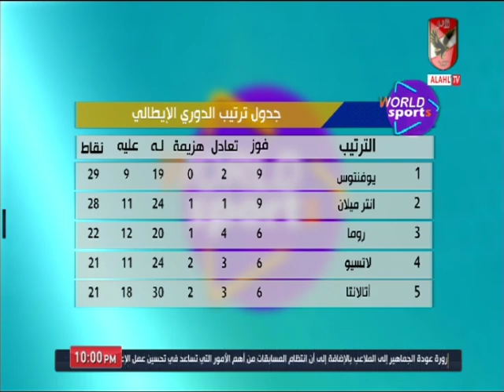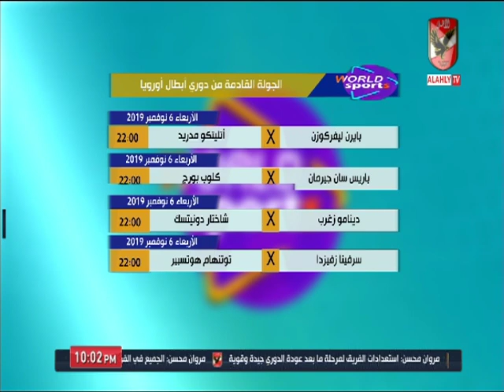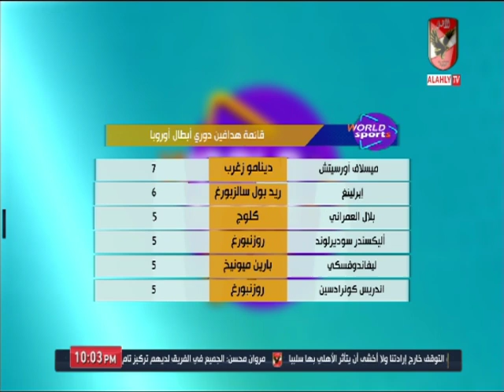عمر ربيع يستعرض حصاد الدوري الانجليزي